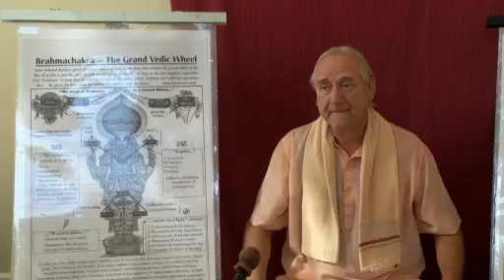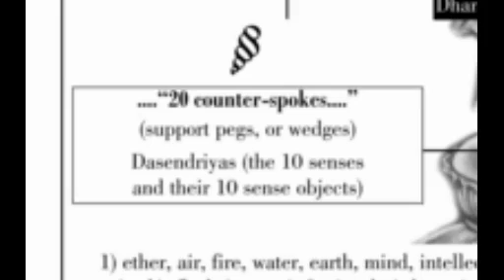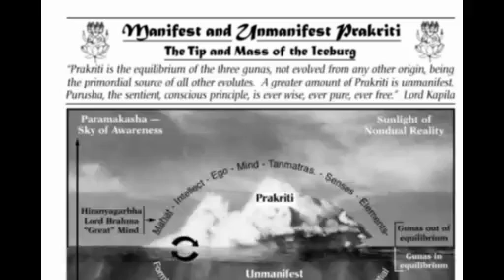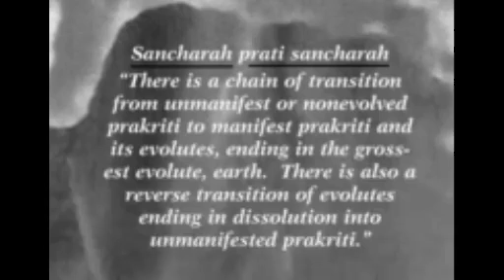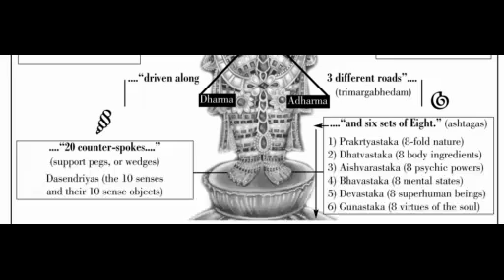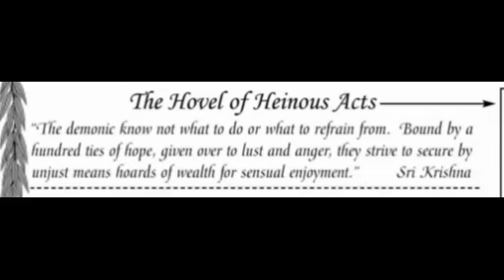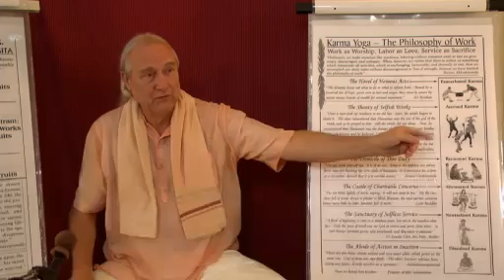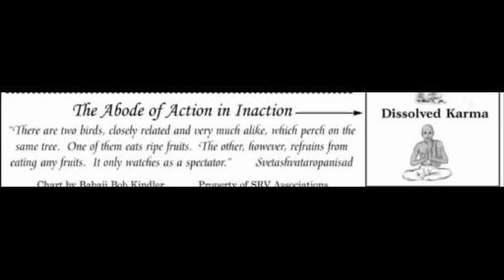2015.1.11 Neutralizing Karmas & Samskaras